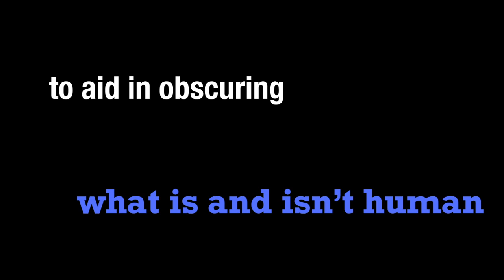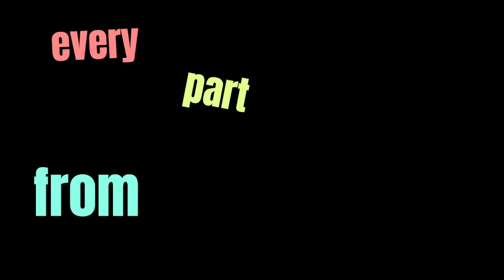Tap: the trailer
new automated click sound maker. using professional sound research (and by professional i mean me and audacity), i found some algorithms that make the right volumes/speeds/pitches for different clicks. basically its hard to tell its fake if you do it right

no download, saving that for probably new years idk
tutorial coming soon i just didn't wanna disappoint with no christmas video

alpha ary is a cool person helped me with some stuff